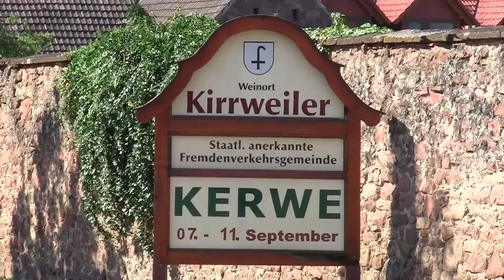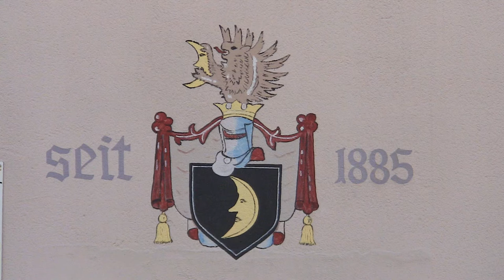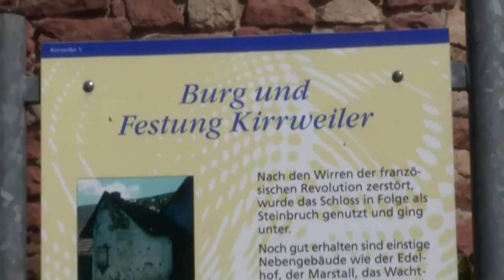Pfalz - Kirrweiler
Ortsansichten aus Kirrweiler
von Stephan W. Neubauer
Intro, Video´s und Foto´s von St.W. Neubauer
musikalische Untermalung mit Titeln Audionautix.com
Viernheimer Film- und Fotostudio